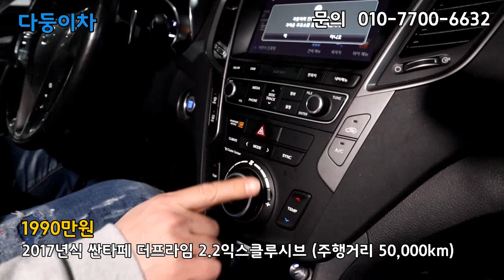중고차 정말 상태좋은 싼타페 얼마에 살 수 있나요??? [ 다둥이차 싼타페 더 프라임 소개영상 ]